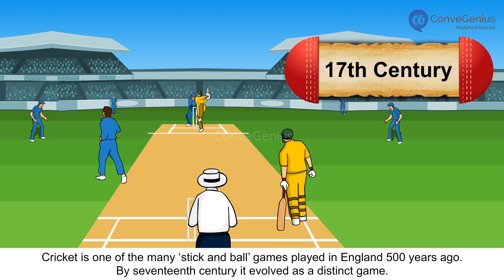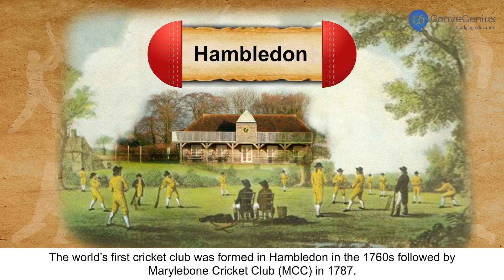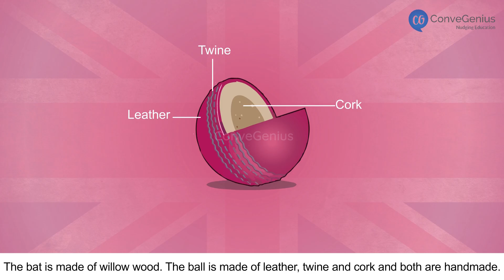Development of cricket in England | Class 9 | History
In this video, we explore the fascinating chapter "History and Sport: The Story of Cricket" from Grade 9 History. Discover how cricket evolved from its origins in England to becoming a global sport. Learn about the historical developments, cultural influences, and major events that shaped the game. We also dive into the role of colonialism, the rise of international cricket, and how the sport became a symbol of national pride in many countries.

Check out our Thinkbooks on Amazon, teaching 21st Century skills like:
- Analytical Thinking,
- English Ability and
- Maths Aptitude